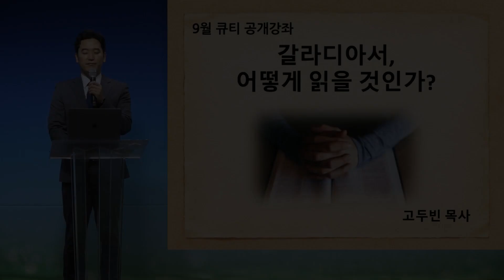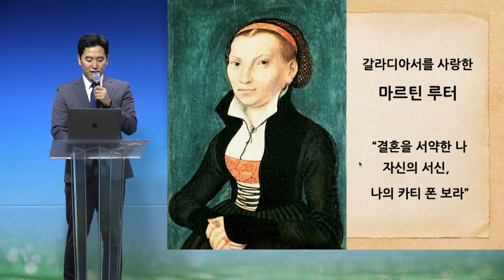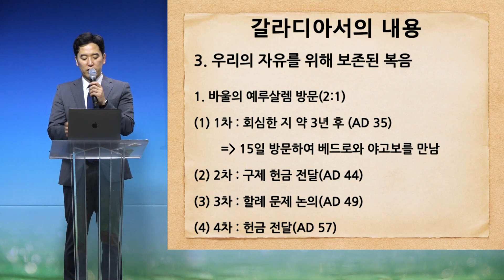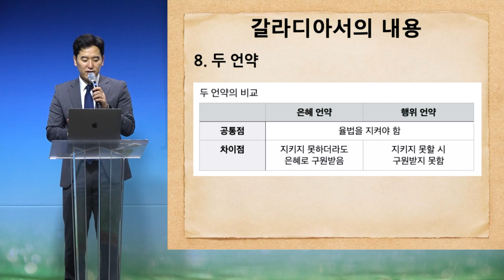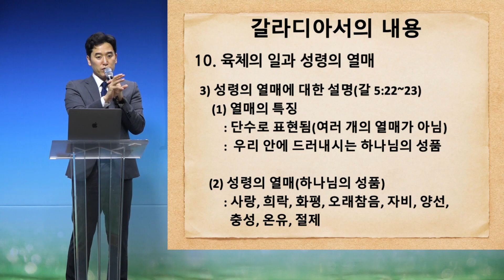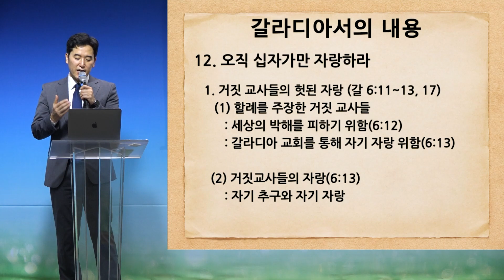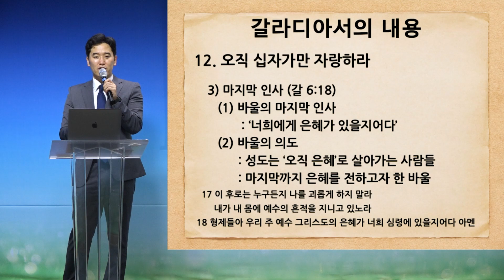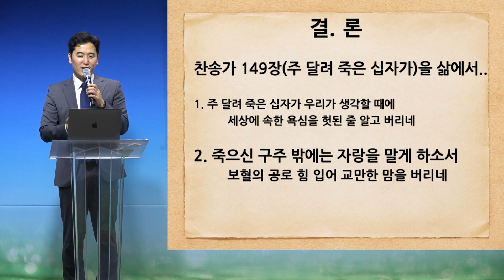2021-09-01 | 갈라디아서 어떻게 읽을 것인가? | 고두빈 목사 | 분당우리교회 QT공개강좌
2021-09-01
분당우리교회 QT공개강좌
갈라디아서 어떻게 읽을 것인가?
고두빈 목사